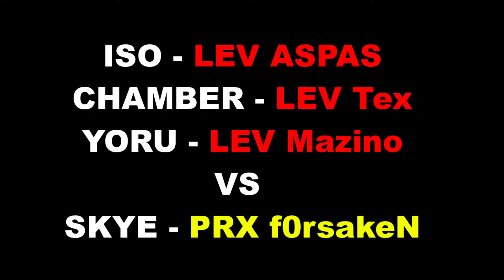LEV Aspas LEV Tex & LEV King Trio Together Against PRX f0rsakeN ? in Ranked | Valorant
Follow :-  Aspas, Tex /TWITCH.TV